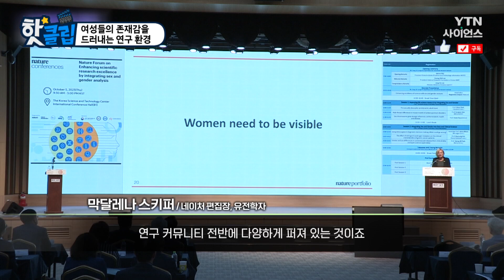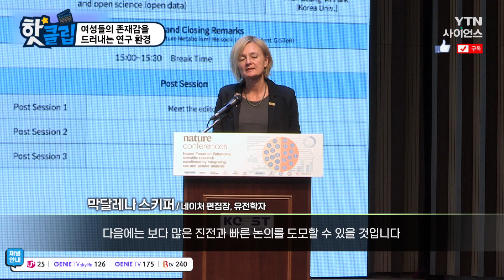[핫클립] 여성들의 존재감을 드러내는 연구 환경 / YTN 사이언스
오늘날 과학을 하는 사람을 자세히 살펴보면
다양한 개인이 연구에 중요한 공헌을 한다는 것을 알 수 있다.
그 연구가 펼쳐지는 환경의 다양성도 보게 된다.
네이처 편집장 막달레나 스키퍼는 여성이
자기 분야의 변화를 이끄는 연구원으로 보이게 하기 위해
네이처 표지를 시각적으로 주도하여 만들었다.

여성들의 존재감을 드러내는 연구 환경 / YTN 사이언스